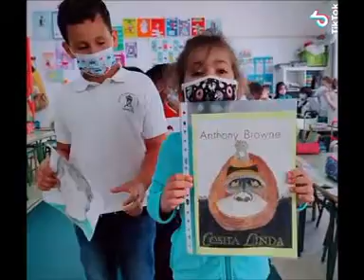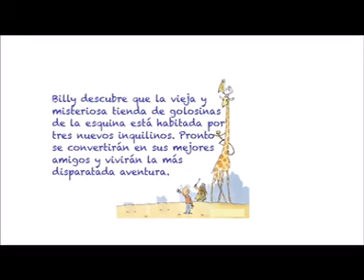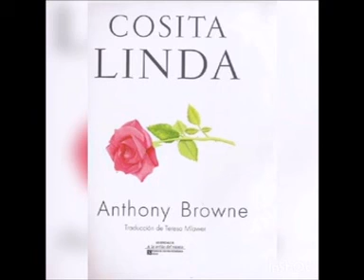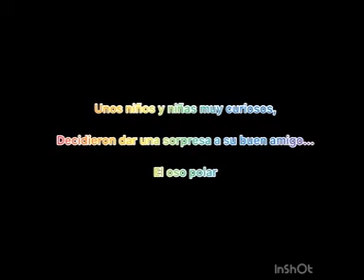Día del Libro - 1º Ciclo de Primaria y Aula Enclave - CEIP César Manrique Cabrera